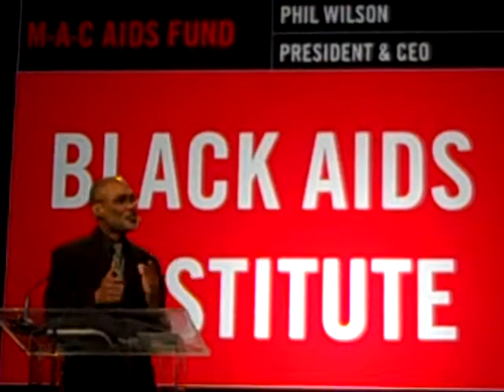Phill Wilson on Greater than AIDS (GTA)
Phill Wilson, President & CEO of the Black AIDS Institute speaks about Greater Than AIDS at a MAC AIDS FUND meeting in Los Angeles.